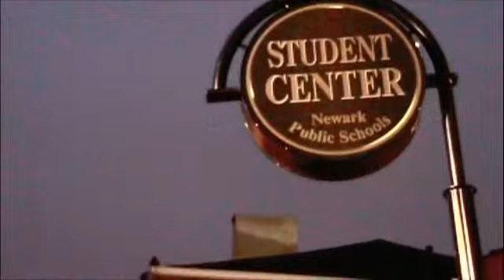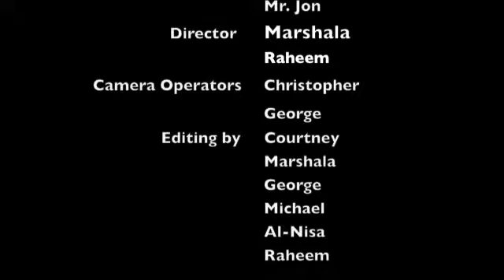MBSC Commerical Student Music Ver.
The Dr. Marion A. Bolden Student Center, located at 230 Broadway was opened in May of 2008 amid much fanfare and excitement.  The innovative vision of former Newark Public Schools superintendent, Dr. Bolden, this unique facility is the new home of the Mic It Up Teen Supper Club and is for the exclusive use of high school students to gain additional academic support, career related training, as well as access to space for study, research, and student leadership group meetings.  Through utilization of on-site studios and participation in workshops, mini-camps, and a variety of other activities students will have extraordinary and valuable learning opportunities that will translate to actual job-related experiences, better classroom performance, and improved test scores.  Though the schedule of activities and initiatives changes frequently to continuously expose students to a variety of options, some recent activities include: radio broadcasting and communications, Hip Hop sound production, poetry writing, drama, martial arts, Yoga, and a teen talk show.